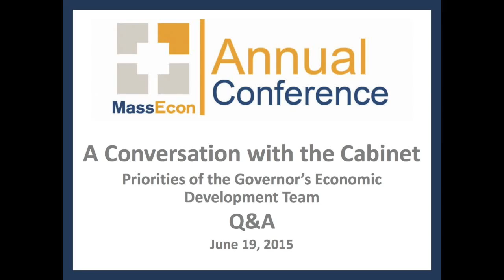Worcester Transportation & Commuting